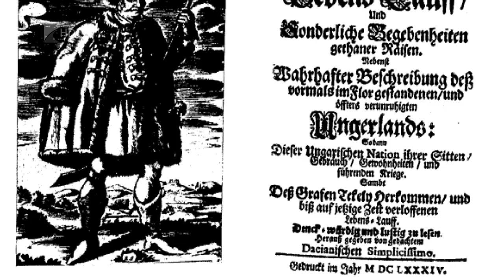Históriás énekek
Életkép a hódoltság korából címmel nyílt kiállítás Szepessy Béla legújabb alkotásaiból a Kállay Gyűjteményben. A nyíregyházi grafikusművész legújabb linómetszetei, toll-és ecsetrajzai, valamint akvarelljei sajátos korrajzot adnak a 17. század nagy magyar városképeiről.